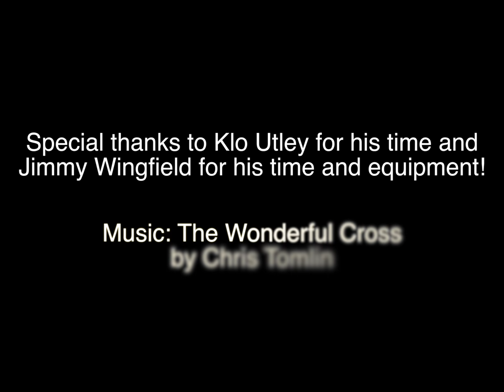Timelapse: Painting the Guest Bedroom (without commentary)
Watch along as I paint the guest bedroom!

Note that this version only has the timelapse; if you want to watch with commentary then you can

Featured music:
The Wonderful Cross (feat. Matt Redman) by Chris Tomlin